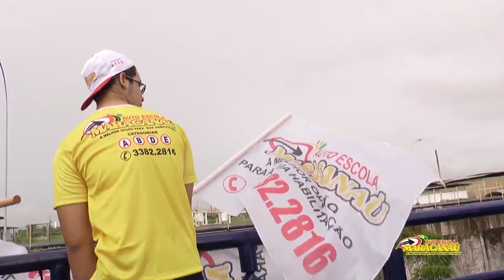Auto Escola Maracanaú 10 anos